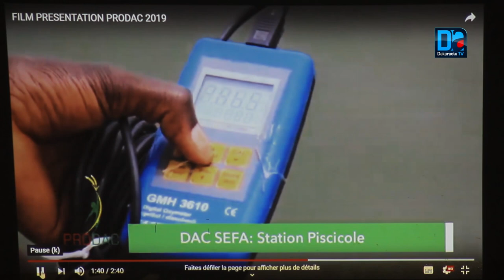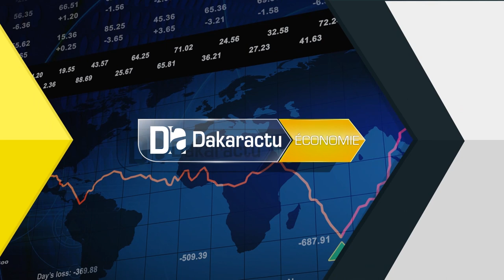Fatick/DAC de Niombato: "Aujourd'hui nous sommes tres contents et tres fiers" HD S. DIANKO ( Mair